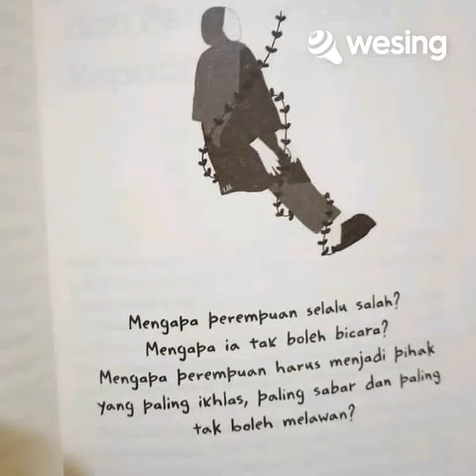𝙒𝙖𝙣𝙞𝙩𝙖 𝙔𝙖𝙣𝙜 𝙆𝙖𝙪 𝙋𝙞𝙡𝙞𝙝 𝘾𝙤𝙫𝙚𝙧𝙨 𝘽𝙮 𝙍𝙝𝙚𝙖